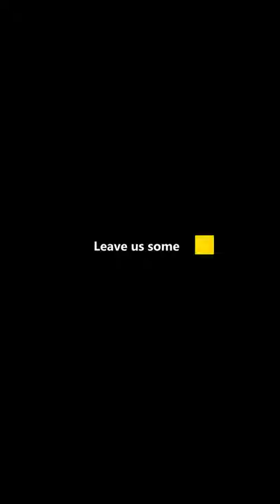Tarantula goes crazy bonkers and flips on its back catching a cricket. Aphonopelma seemanni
A tarantula feeding short. Our Aphonopelma seemanni "Jizzy" goes completely bonkers over a cricket and completely flips on her back catching it. let us know in the comments bellow if this has ever happened to you while feeding your tarantula, we would love to hear about it!